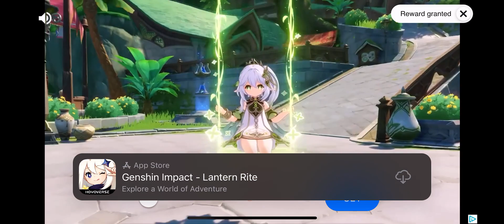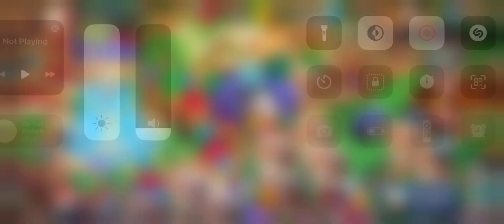Cookie Run: Kingdom Gameplay Part 135